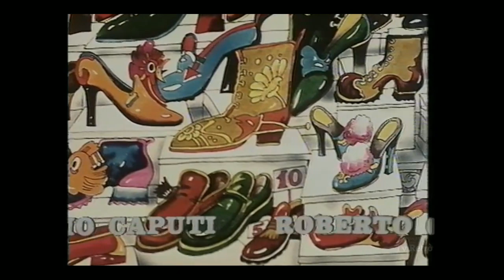Luna Park (Baudo-Parisi) - 3/8 - Varietà - TV Retrò - Puntata n°3 completa del 07/04/1979, 720p.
Luna park - (Pippo Baudo-Tina Turner-Heather Parisi) - Puntata n°3 del 07/04/1979.

Fioretta Mari e Pippo Baudo parlano del riciclaggio, in senso economico e politico. Tullio Solenghi scherza sulla moda giovanile e sui jeans: proprio dai jeans parte Pippo Baudo, che ha optato per un abbigliamento più elegante per il suo nuovo appuntamento con Tina Turner. Esilarante lo sketch de La smorfia, con Troisi, Arena e De Caro che reinterpretano "La bella addormentata nel bosco" e "Cenerentola". Mari e Solenghi sono due professori che parlano dell'educazione, prima della narrazione della favola del "Millepiedi" da parte di Montesano. Grillo affronta l'evoluzione dei canoni di bellezza femminili e maschili.

Nel 1979 Pippo Baudo condusse un varietà comico e musicale di grande successo: "Luna park", andato in onda in prima serata per 8 puntate. In questo parco di divertimenti televisivi Baudo era affiancato da comici e cabarettisti della nuova scena quali Tullio Solenghi, La Smorfia, Beppe Grillo ed Enrico Beruschi. "Luna park" vide anche l'esordio di Heather Parisi, nonché la presenza fissa di Tina Turner. Regia di Eros Macchi.

IMPORTANTE